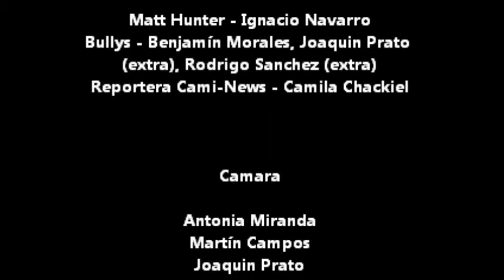MEDIA BUS LA HISTORIA DE MATT proyecto)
holiholiholi media bus la historia de matt ohsi